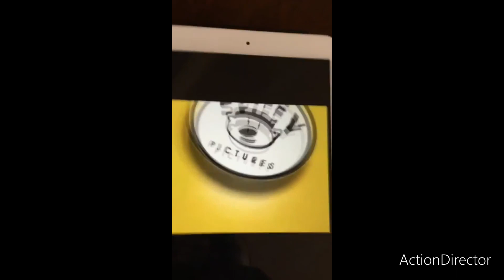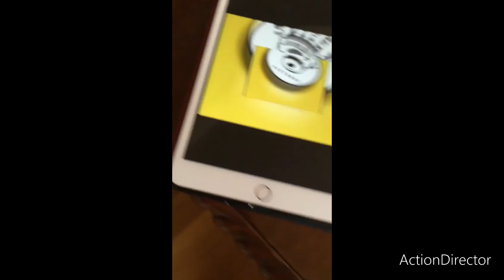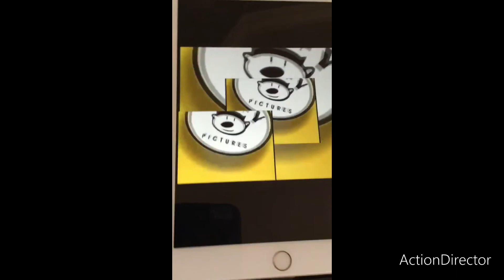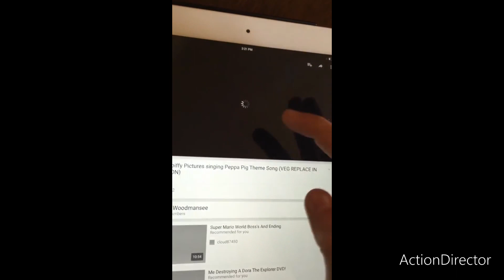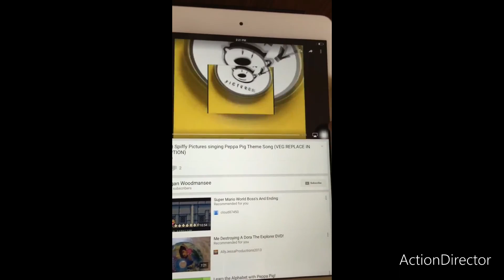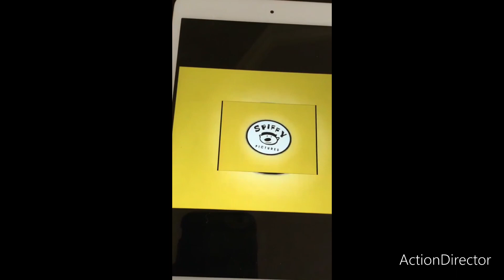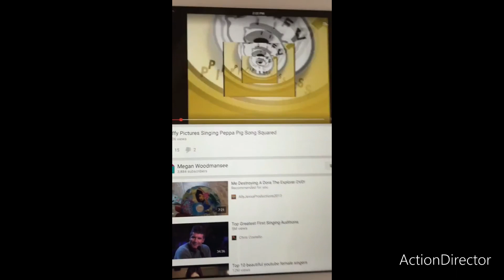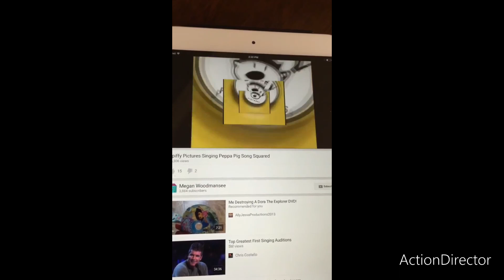Copy of Spiffy Sings